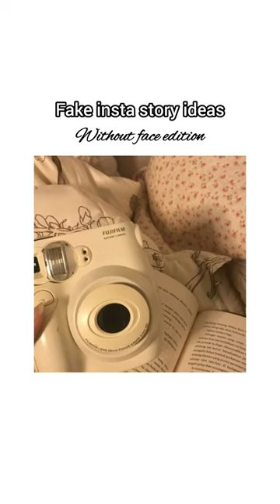fake insta story ideas. share, save & screenshot. do follow for more......